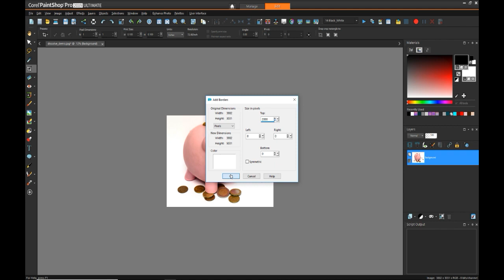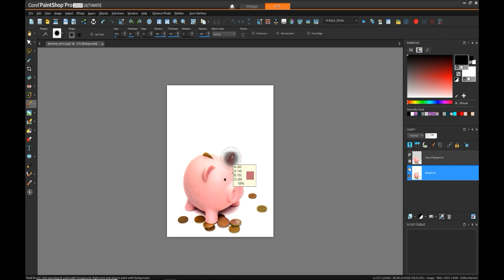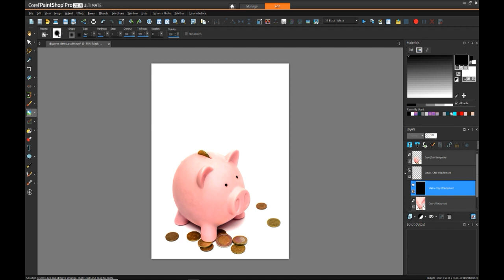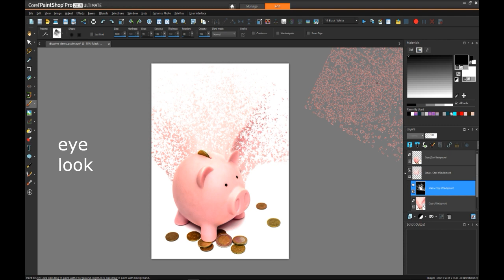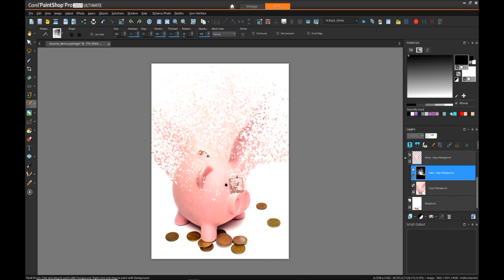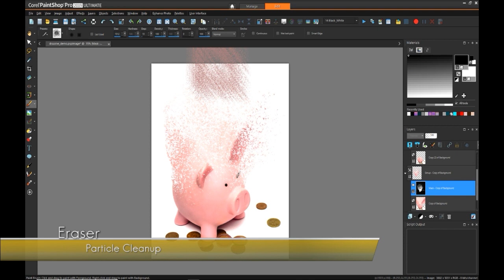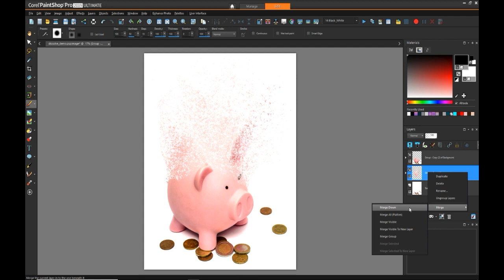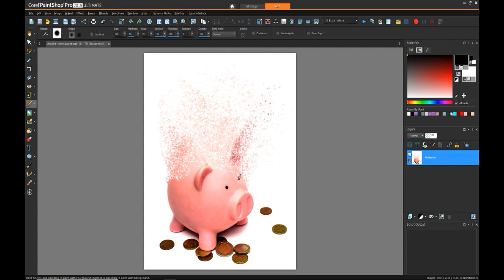Dissolve Effect in PaintShop Pro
This video covers how to generate the ever-popular dissolve or dispersion effect, but in PaintShop Pro.

Software:
- PaintShop Pro 2019

Elements:
- Masking
- Dispersion Brush
- Smudge Brush
- Layers